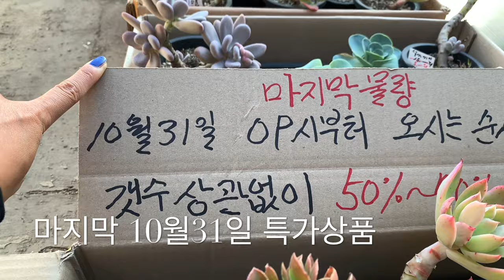인천다육도소매-오늘은 특가세일 상품 보시면서 30프로 할인되고 거품없는 가격 인천다육도소매점 소개 영상입니다.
2번출구 롯데백화점 앞에서 38번,
4번 버스 타시고 논현화훼단지에서
내리시면 길건너에 인천다육도매장
있습니다.